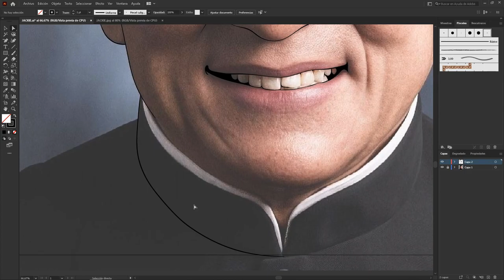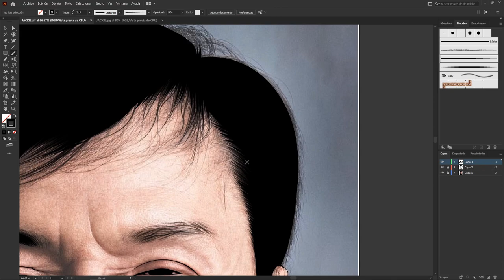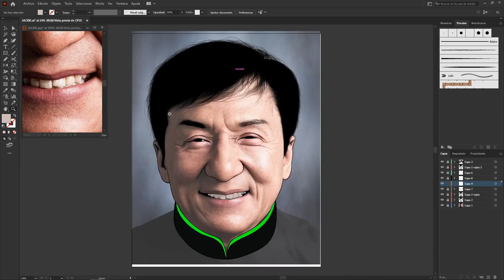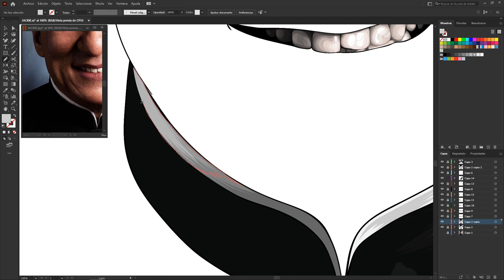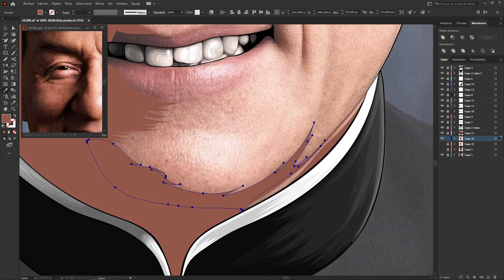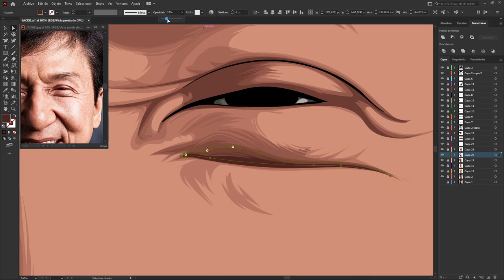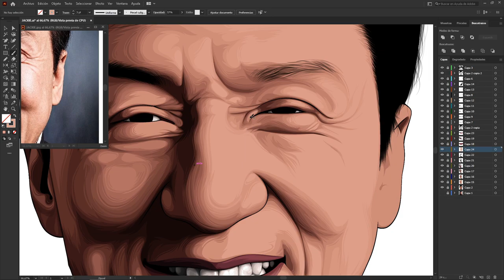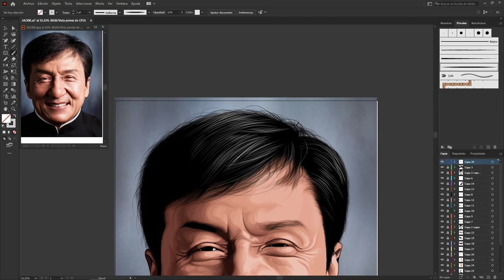Jackie Chan - Speed Digital Art (Adobe Illustrator)